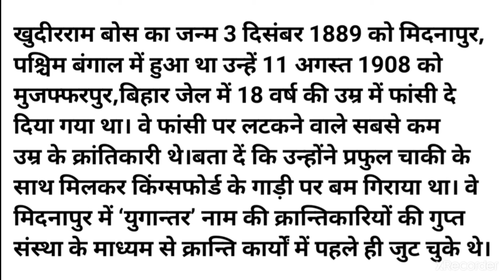khudirram Bose | पुण्यतिथि | vyakti parichay | fact discussion | shweta Mam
Khudirram Bose

vyakti parichay व्यक्ति परिचय

for upsc

for Railway